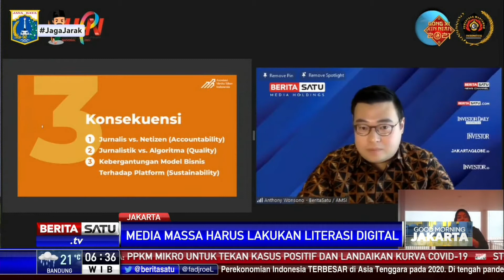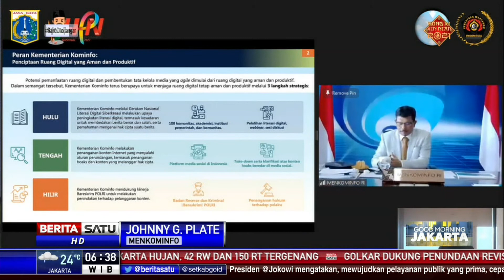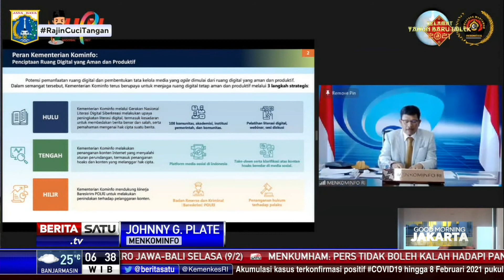Menkominfo Ajak Media Massa Lakukan Literasi Digital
Menteri Komunikasi dan Informatika (Menkominfo) Johnny G Plate mengajak media massa melakukan literasi digital di tingkat paling dasar. Selama ini, Kemenkominfo sering dikenal sebagai "kementerian blokir" lantaran sering melakukan take down terhadap sejumlah konten yang melanggar kekayaan intelektual.